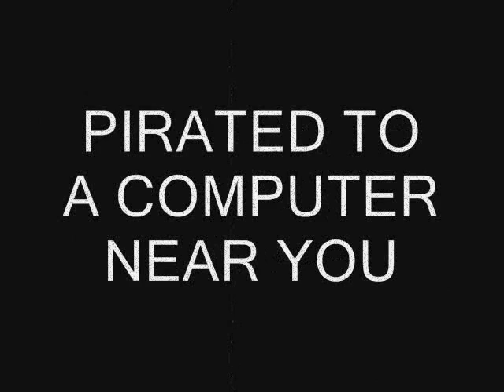History Trailer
MOVIE MAKER SUCKS